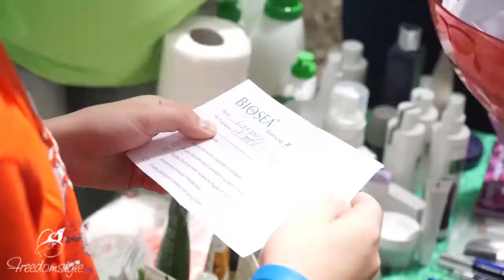Пикник добра Biosea | Биоси. Команда Freedomstyle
Моя команда, в числе многих лидеров, провели знакомство с косметикой Бисои на "Пикнике Добра", который состоялся в городе Симферополь. Мастер классы по уходу за кожей, макияжу, тестирование продукции Biosea и "вкусная" лотерея вконце мероприятия! Девченки, я вами очень горжусь!

Дальше больше, выше, быстрее!!!

Чем будет полезен мой канал для вас:
1. Самопиар. Как раскрутить личный бренд в МЛМ
2. Новый бизнес. Сетевой маркетинг в интернете
3. Как стать богатым. Обучение МЛМ бизнесу
4. Как стать топ лидером в МЛМ